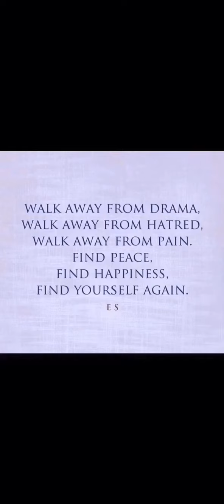Why Is It So Hard To Communicate With A Narcissist? (Understanding Narcissism)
Why the narcissist can net see your point of view.

Empathy

Observe Dont Absorb.